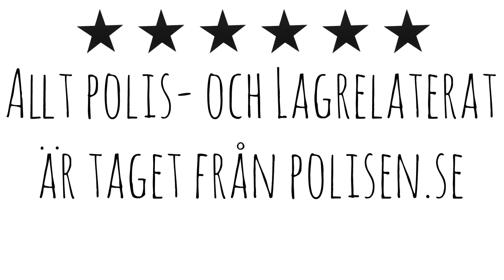DISKUTERA MED THOMAS #2 ★ Näthat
Vill du vara en ängel? Dela i så fall min kanal eller mina videos med dina vänner och hjälp mig komma ett steg närmare drömmen. Puss, ni är bäst!